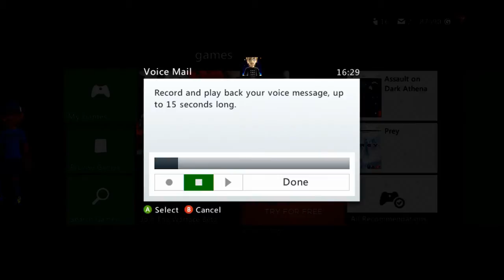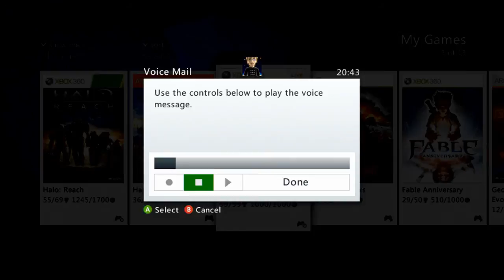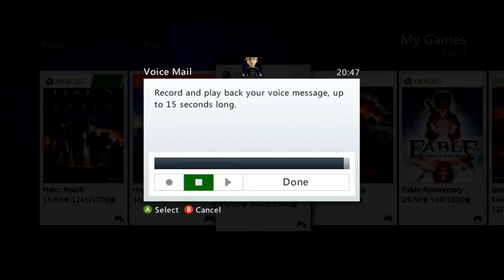Halo Reach Trolling - Arnold Schwarzenegger Soundboard Trolling!!